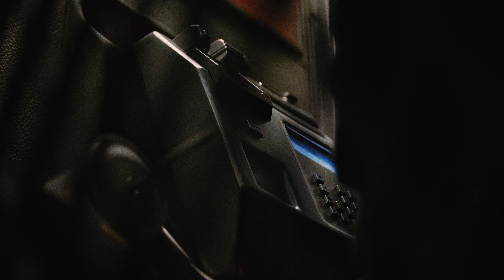The Promise - Official Trailer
Green Frog Productions presents The Promise